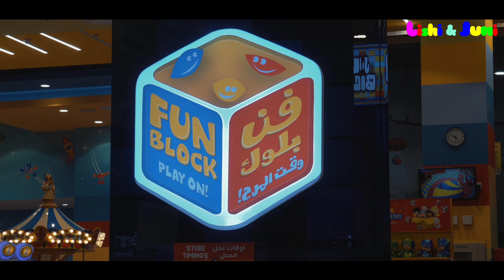TRAVELING TO FUN BLOCK UAE & HAVING MC DONALDS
Videos produced by - DiOS_productions